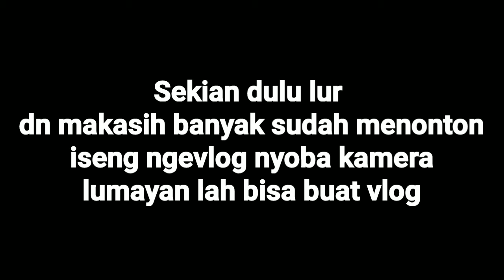MicroFishing | Parit Kecil Ikan Melimpah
Oke lur di vlog ini saya iseng-iseng aja sebenarnya kemarin habis gopro rusak bingung mau ngevlog akhirnya ini saya coba makai kamera saya yang lama dan alhamdulilah nya masih bisa di gunakan.

microFishing di Parit kecil pinggir sawah kayak gini emang potensi banget lur...

sebenarnya hasil lumayan sih tapi cuma dikit aja yang saya rekam. karna ini niatnya cuman nyoba kamera aja. hehehehe